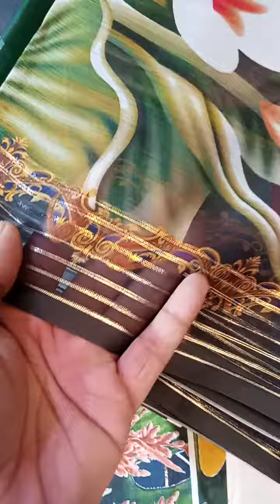Orchid lawn printed collection available silk Dupatta .